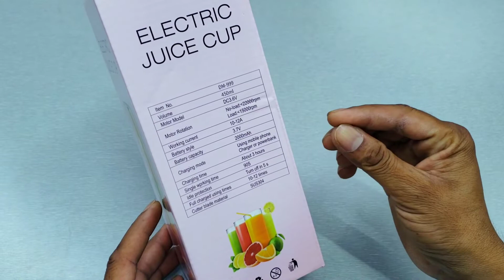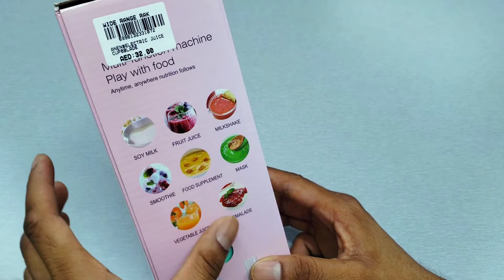Imini juicer machine | Rechargeable portable juicer blender bottle | USB juicer genuie review